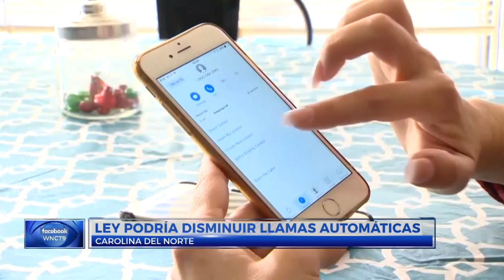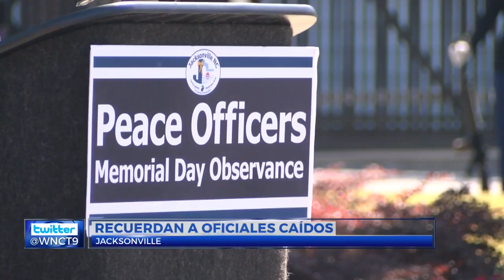SPANISH CONTENT: 5 En Español 5/16